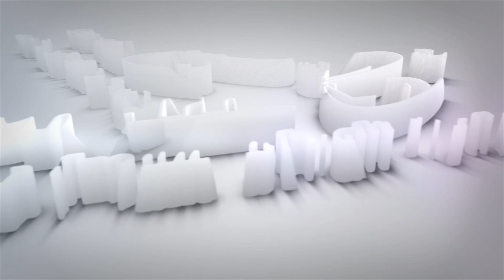Leaders are Readers - Khuwaja Osama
‘Leaders are Readers’ is yet another exciting initiative by PharmEvo to develop the habit of reading and knowledge-sharing among the Evodians.
A regular in-house feature, the program is hugely popular among all regular and budding readers in the organization. Lets hear from PharmEvo's Director Business Development & International Business, Farhan Feroz Khan, to learn more!